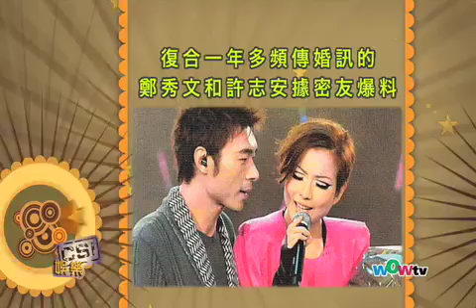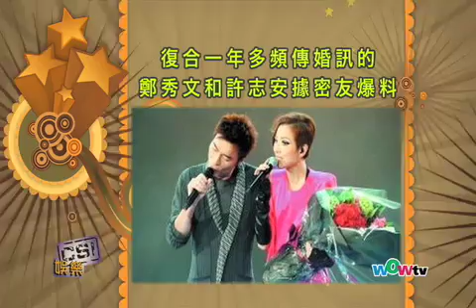0522 八尽娱乐- Sammi做十月新娘 安仔倫敦搞蚊型婚禮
復合一年多頻傳婚訊的鄭秀文和許志安,據密友爆料將於今年十月於英國拉埋天窗! 而一向熱愛足球的安仔,選擇在英國舉行婚禮,是希望完婚之前同 Sammi拍拖去睇倫敦奧運。

你認為Sammi會唔會十月結婚？